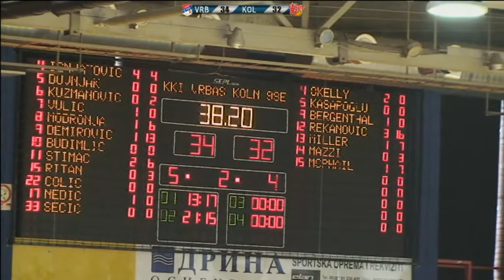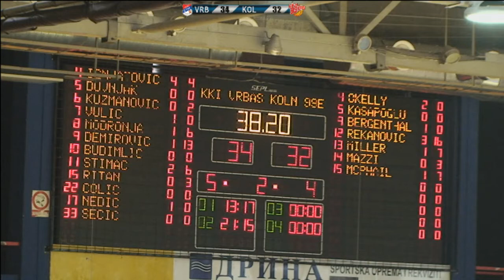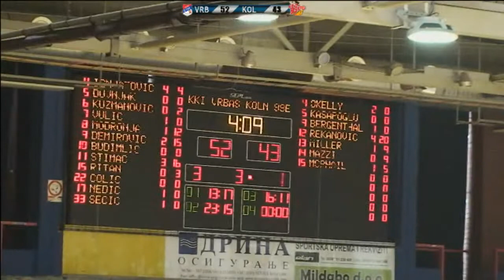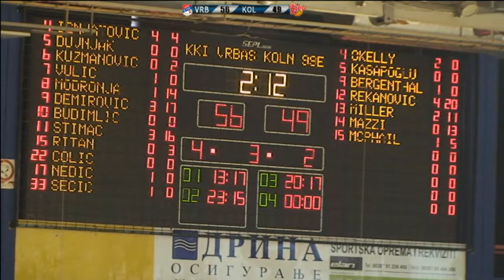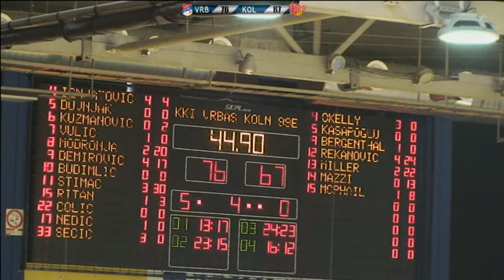23.04.2016. KKI Vrbas - Koln 99ers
KKI Vrbas (76-59 ) Koln 99ers